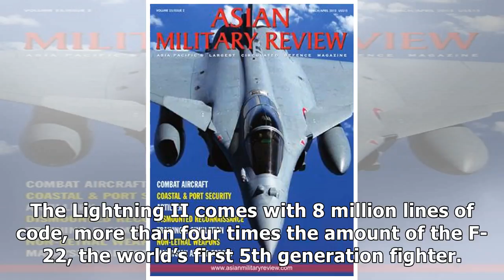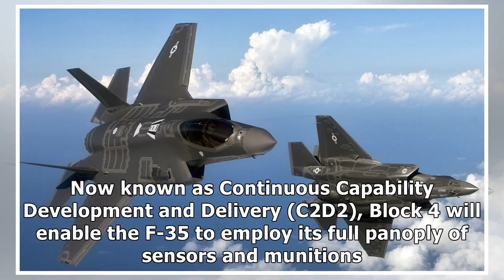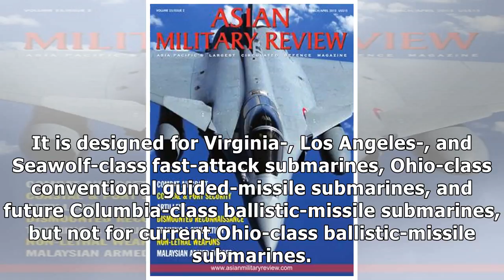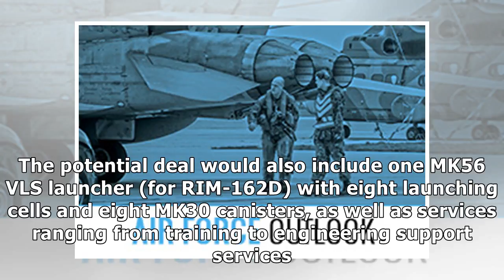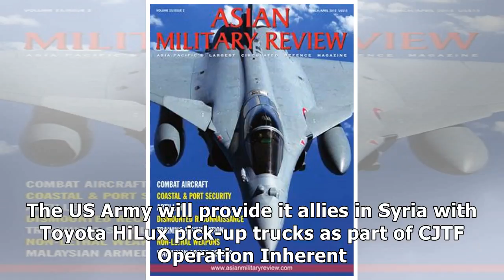New software to make the Lightning II more deadly | SeaSparrow flies for Mexico | Romania orders M1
New software to make the Lightning II more deadly | SeaSparrow flies for Mexico | Romania orders M142 artillery.
Lockheed Martin is receiving a contract modification for the development of F-35 Lighting II upgrades. The modification is valued at $104.9 million and enables Lockheed to mature the design and develo.